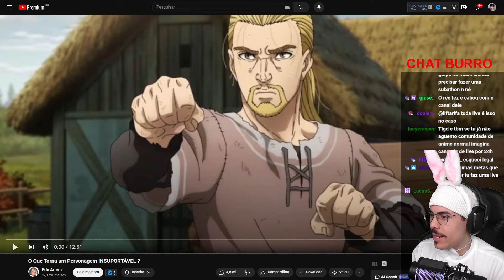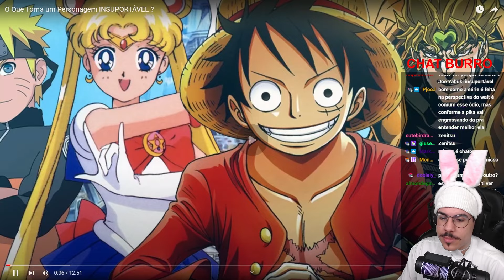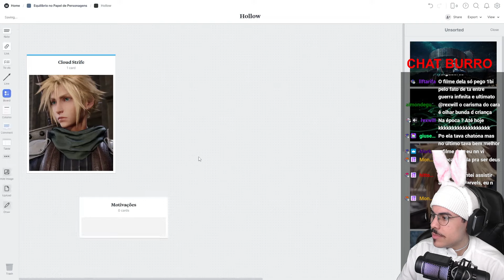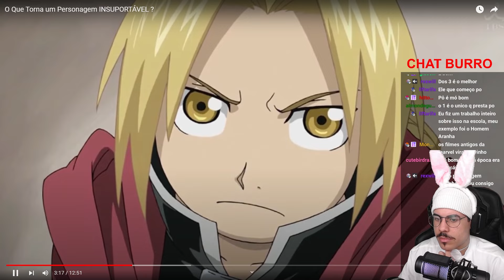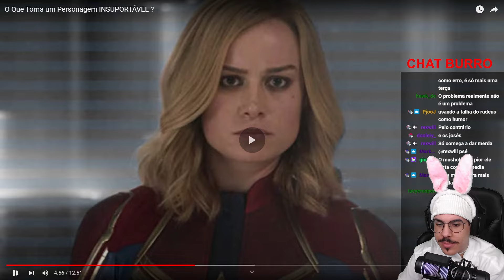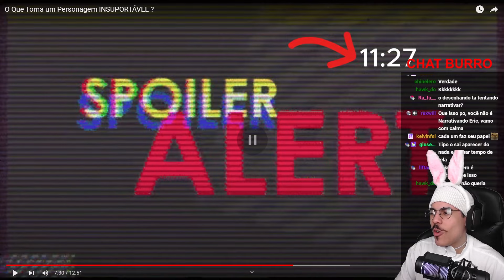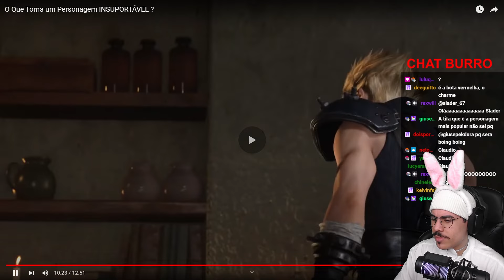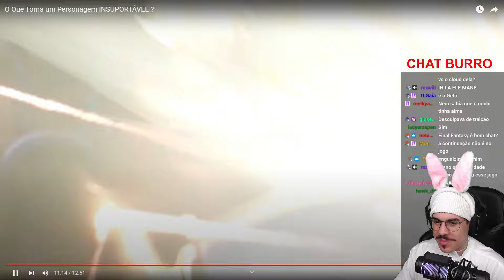O QUE TORNA UM PERSONAGEM INSUPORTÁVEL? COMO FAZER UM BOM PERSONAGEM! | Michi Reage (Eric Artem)